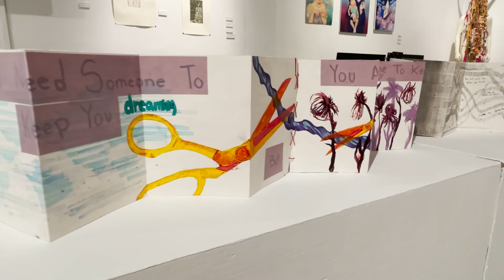Rubin Center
The Stanlee and Gerarld Rubin Center for the Visual Arts is hosting its annual juried UTEP Student exhibition in-person and virtually.
Last year, the exhibition had to be held completely online. Kerry Doyle, Director of the Rubin Center said it was well worth the wait to bring students back and have their art seen in person.